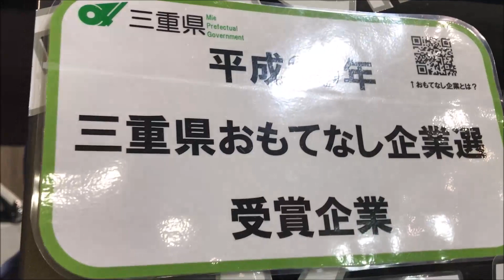【大阪ｷｬﾝﾋﾟﾝｸﾞｶｰﾌｪｱ 2018】ﾄﾖﾀ ﾊｲｴｰｽ ｽｰﾊﾟｰGL ﾀﾞｰｸﾌﾟﾗｲﾑⅡ ﾌｭｰﾁｬｰﾌﾘｰﾜｺﾞﾝ（ｱｸﾛｽﾜｺﾞﾝ）ﾊﾞﾝｺﾝﾊﾞｰｼﾞｮﾝの紹介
トヨタ ハイエース スーパーGL ダークプライムⅡ フューチャーフリーワゴン（アクロスワゴン）バンコンバージョンの紹介です。